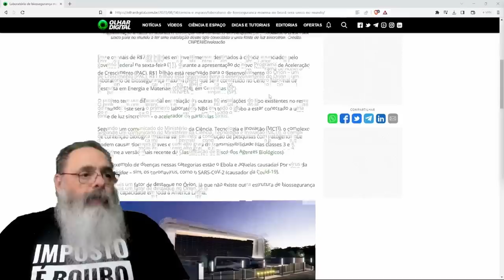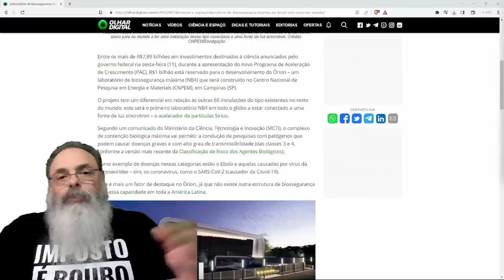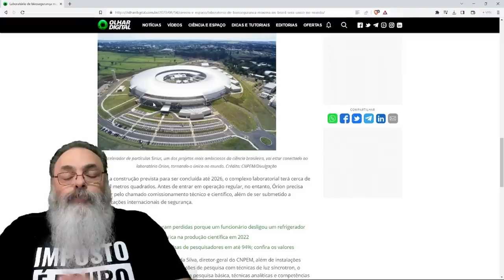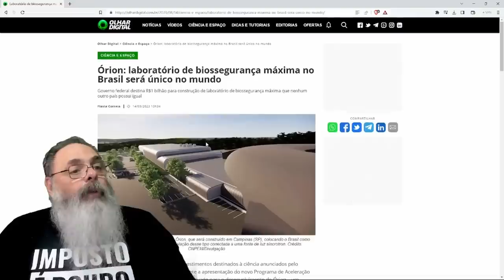PAC inclui LABORATÓRIO BIOLÓGICO nível 4 que PODE FAZER GANHO de FUNÇÃO em VÍRUS igual ao de WUHAN